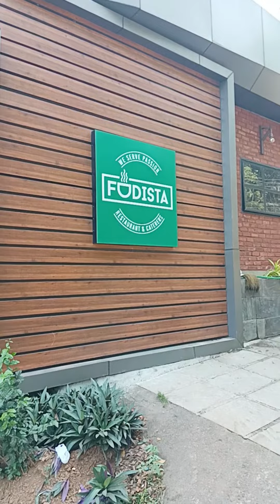4 February 2024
*ഭക്ഷണം വൃത്തി രുചി *
പോവാം - ഊർക്കടവ് കാണാം
നല്ല ഭക്ഷണം കഴിക്കാം. !!!